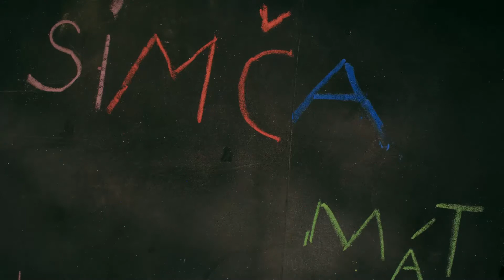UFODINO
Animace z workshopu 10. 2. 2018
Lektorka: Daniela Paseková